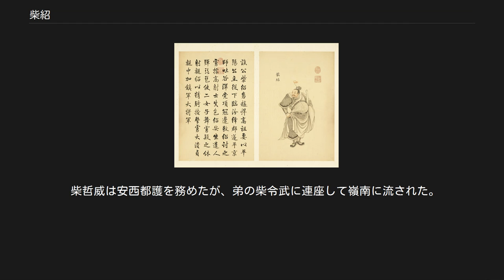柴紹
柴紹 柴 紹（さい しょう、生年不詳 - 638年）は、中国の唐の軍人。
字は嗣昇。
本貫は晋州臨汾県。
隋の鉅鹿郡公柴慎の子。
妻は唐の高祖李淵の三女平陽公主。
唐の凌煙閣二十四功臣のひとりに挙げられた。
 幼少のころから身軽で荒々しく、武力を有し、任侠として知られた。
隋末に太子千牛備身に任ぜられた。
 617年、李淵が太原で起兵すると、間道を通って太原に赴いた。
ときに李淵の子の李建成と李元吉が河東から太原に向かっていたのに遭遇した。
李建成は「手配書が回るのが早く、隋の官吏に逮捕される危険がある。いまは身近な小賊に身を投じたほうが、自分の安全が図れるだろう」と言った。
柴紹は「いけません。賊が君を唐公の子と知れば、捕らえて功績とし、無為に死ぬだけです」と言った。
柴紹が李淵のもとに合流すると、右領軍大都督府長史に任ぜられ、唐軍が太原から出発すると、馬軍総管を兼領した。
先んじて霍邑城下にいたり、宋老生の形勢を偵察した。
「老生は匹夫の勇の持ち主で、我が軍が到着すれば、必ず出戦しますから、戦ってとりこにすることがてきましょう」と李淵に報告した。
はたして宋老生は出戦してきたので、柴紹は力戦して功績を挙げ、臨汾を下し、絳郡を平定するのに、いずれも先頭で敵陣を陥れたので、右光禄大夫に任ぜられた。
隋将の桑顕和が渡河してくると、柴紹は背後からこれを攻撃して破った。
諸将とともに長安に進軍した。
 618年、左翊衛大将軍に累進し、臨汾郡公に封ぜられた。
李世民に従って薛仁杲・宋金剛・王世充・竇建徳らを討伐した。
霍国公に封ぜられ、実封千二百戸を賜り、右驍衛大将軍に転じた。
吐谷渾と党項が辺境に侵入すると、命を受けてこれを討った。
敵は高所を占めて柴紹の軍中に矢を雨のように射こんだ。
柴紹は人に胡琵琶を弾かせ、二女子に舞いを舞わせたところ、敵は疑心におちいって矢を射るのをやめて様子を見た。
柴紹は敵陣がゆるんだのを見ると、精鋭の騎兵を率いて後方からこれを攻撃し、潰滅させた。
 627年、右衛大将軍となった。
628年、梁師都を平定すると、左衛大将軍に転じた。
 633年、鎮軍大将軍を加えられ、右驍衛大将軍を代行し、譙国公に改封された。
 638年、病にたおれて、太宗の見舞いを受け、まもなく亡くなった。
荊州都督を追贈され、諡を襄とされた。
 子に柴哲威・柴令武があった。
 柴令武は太僕少卿、衛州刺史を歴任したが、房遺愛らとともに荊王李元景の擁立を企て、事が漏れて刑死した。
 柴哲威は安西都護を務めたが、弟の柴令武に連座して嶺南に流された。
後に許されて交州都督を務めた。